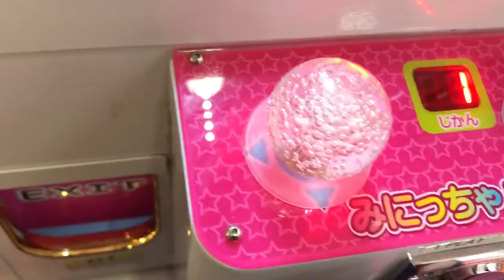Playing a UFO Catcher Machine in Tokyo, Japan